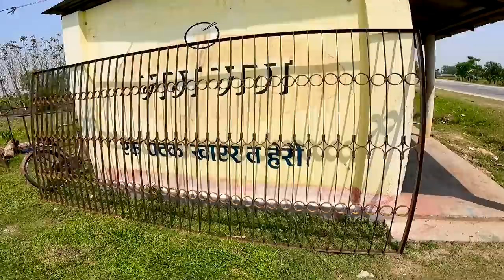GHAR MA FALAM KO GRILL LAUDAI